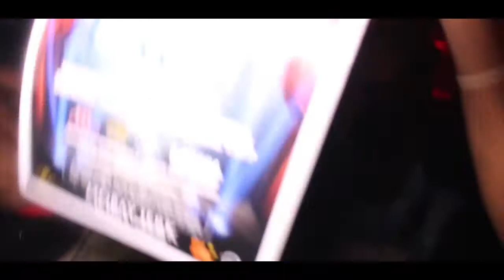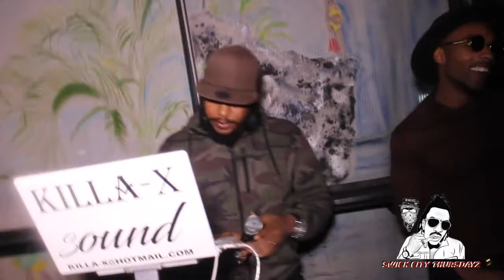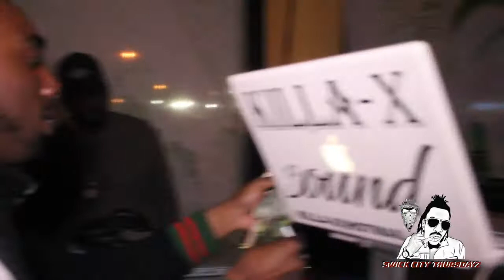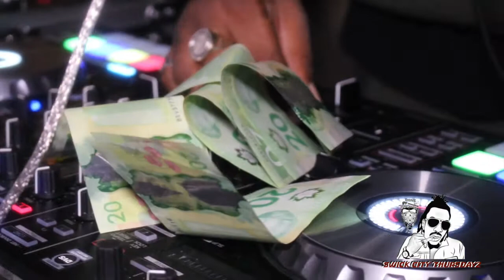SWICK CITY THURSDAY GEMS (fiyahfacetv)